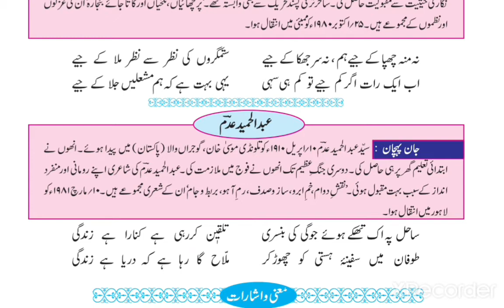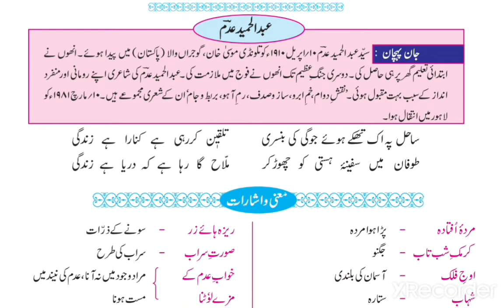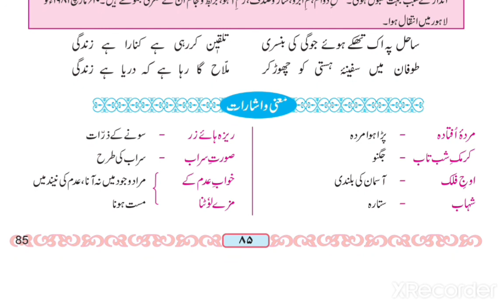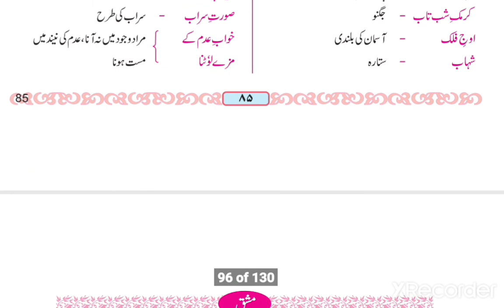Class 9/Nazm 10/Khitaat 3,4,5/Complete description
Class 9

Khitaat 3,4,5

Complete description